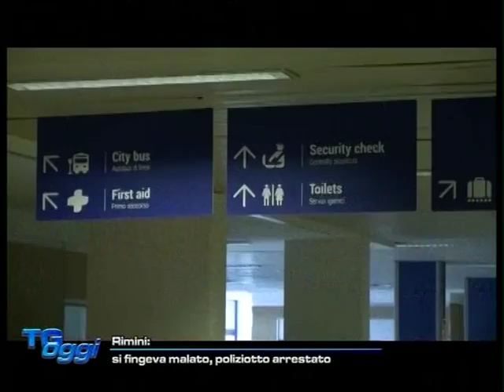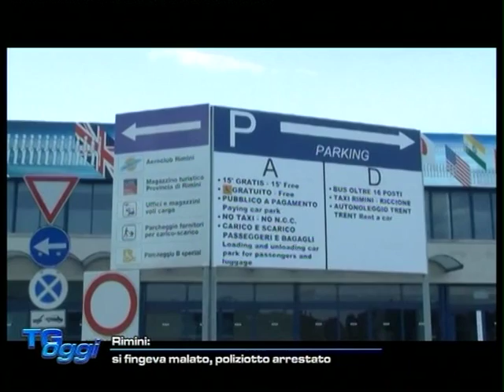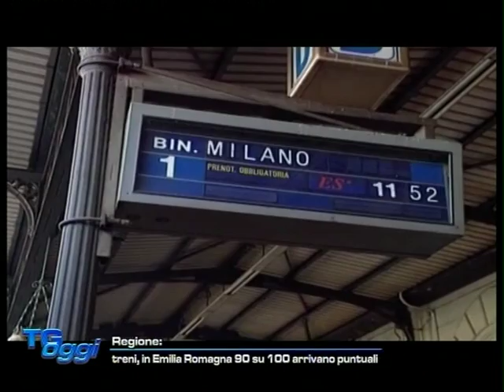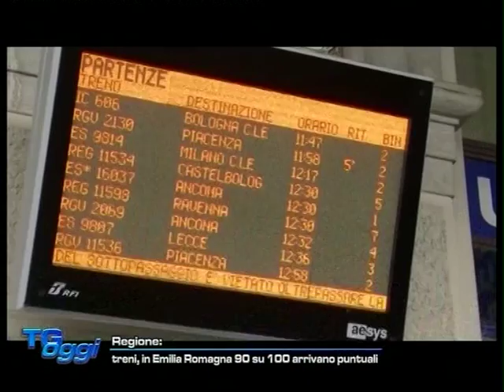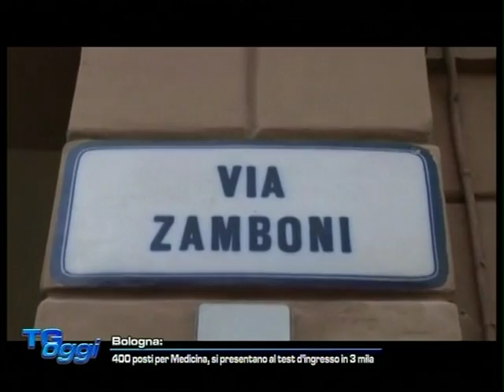TG OGGI DEL 06-09-2016